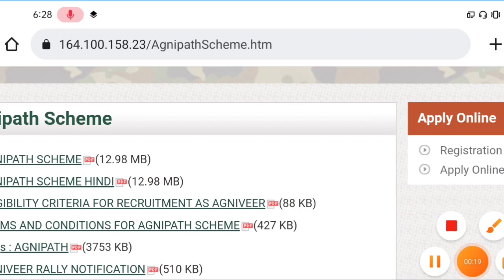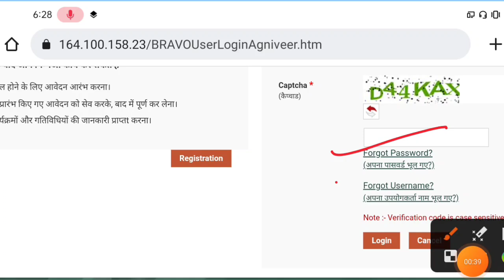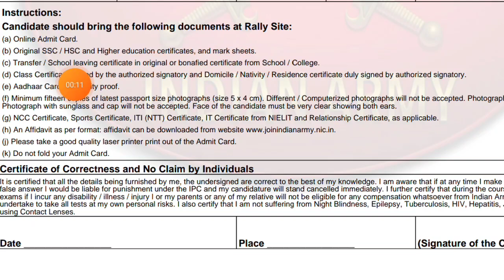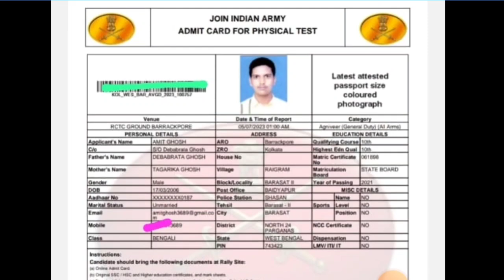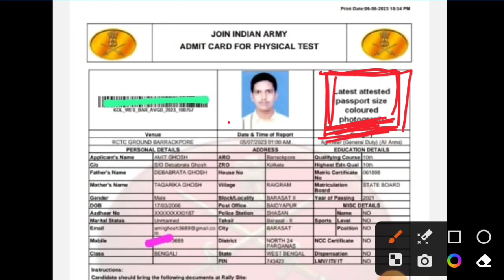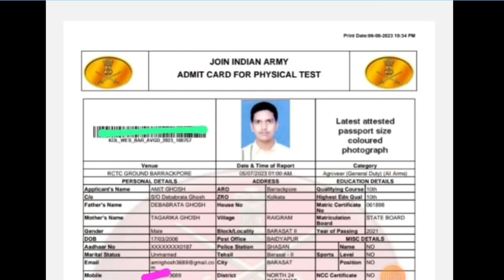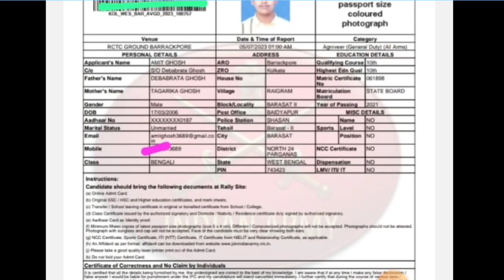West Bengal Army Rally Admit Card 2023 | Barackpore Army Rally Admit card | জেনে নাও সম্পূর্ণ তথ্য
West Bengal Army Rally Admit Card 2023 | Barackpore Army Rally Admit card